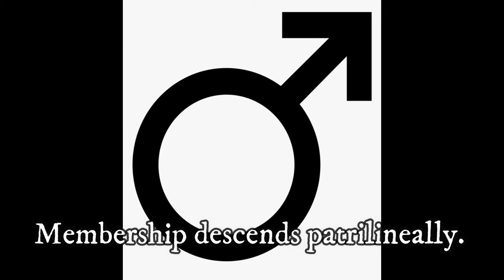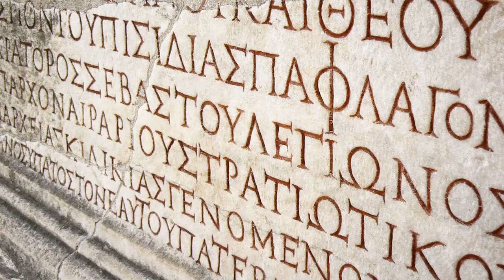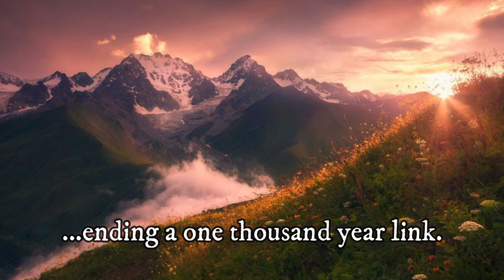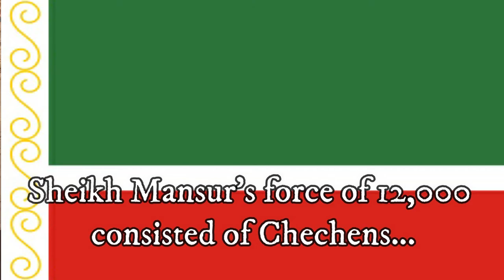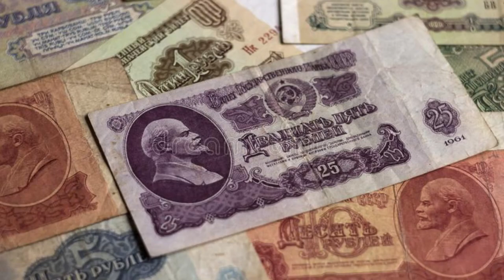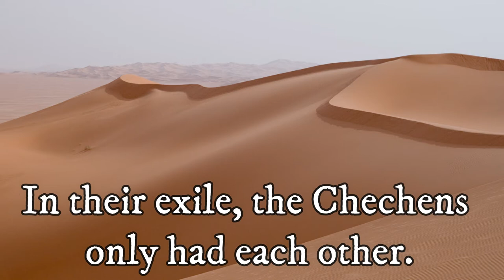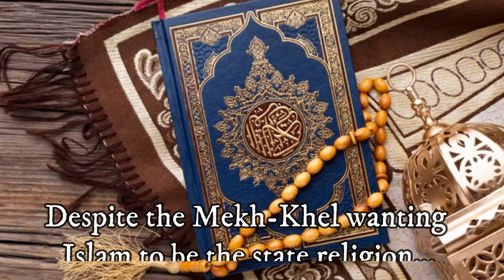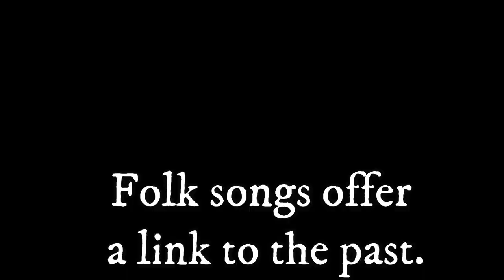The Chechens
A look at one of the most notorious and misunderstood ethnic groups of the entire Russian Federation - The Chechens!